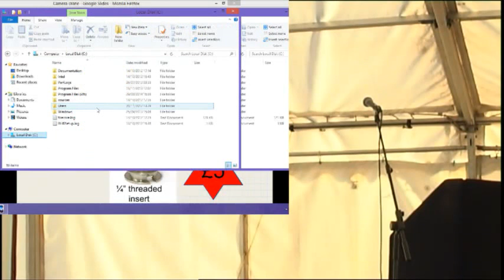EMF 2014 Day 3 Lightning talk 5